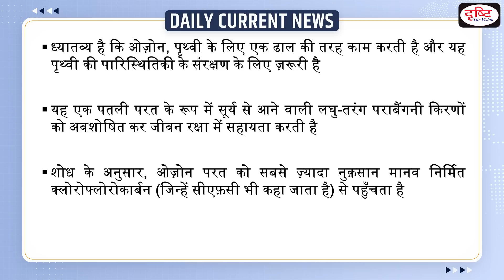International Day For The Preservation Of The Ozone Layer : Daily Current News | Drishti IAS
The International Day for the Preservation of the Ozone Layer is observed on September 16 each year. The day encourages all nations to pay attention to environmental protection in order to preserve our ozone layer.

1. Videos by Dr. Vikas Divyakriti

2. Concept Talk- By Dr. Vikas Divyakirti